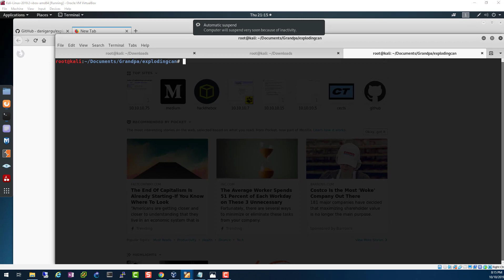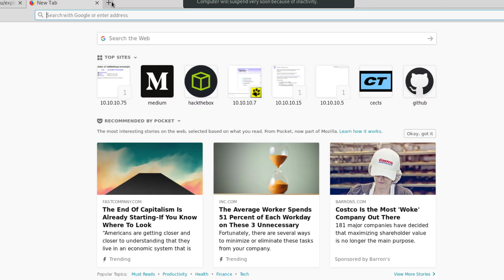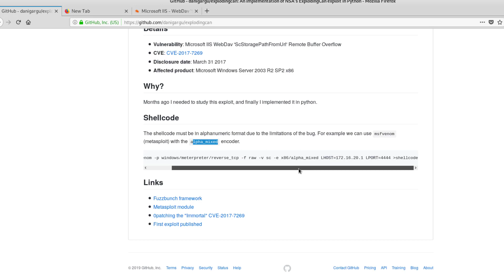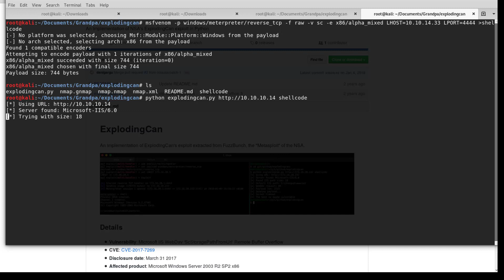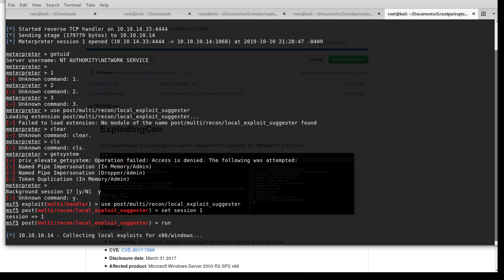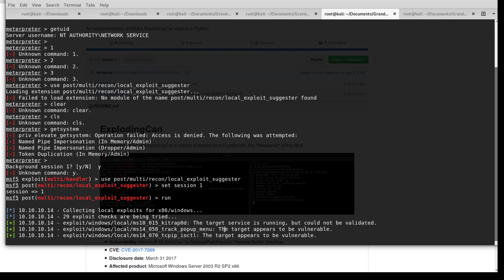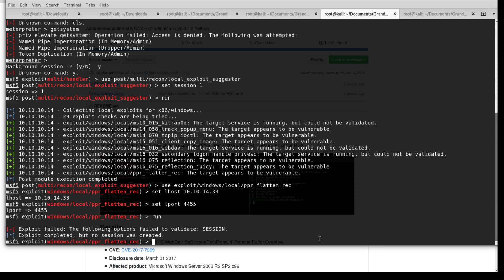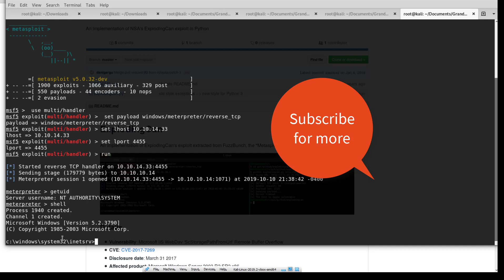HackTheBox - Grandpa | Noob To OSCP Episode #11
In this video we will exploit a machine called 'Grandpa' from HackTheBox. We will use Metasploit all the way since the machine is very unstable or has a bug that could not allow me to exploit it manually .